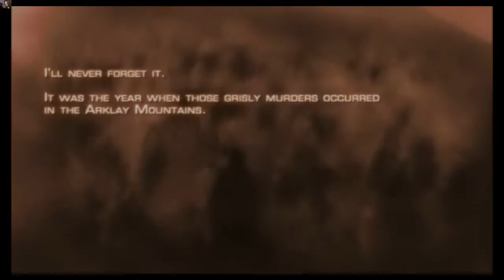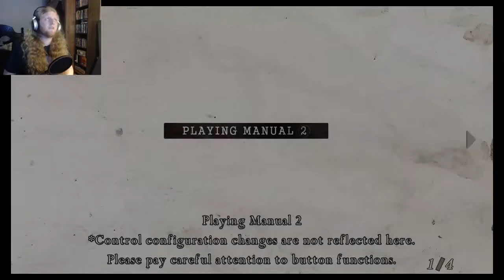Resident Evil 4, Walkthrough, Introduction - DID NOT MISS THE CHAINSAW VILLAGE